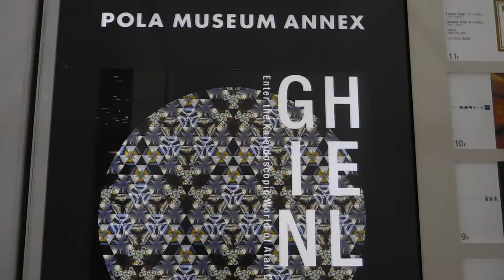DSCN3197ポーラミュージアムアネックス1Fベンツ20170511